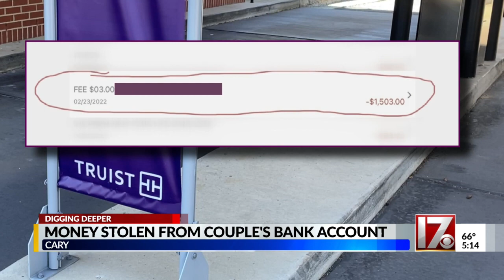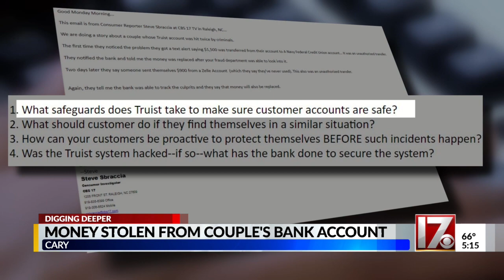Criminals commit bank fraud -- hitting Cary couple twice in 2 weeks